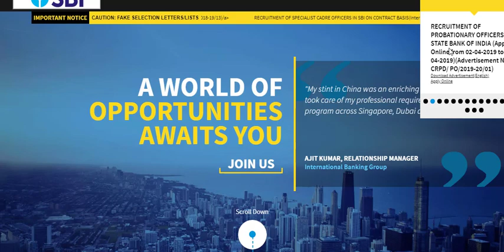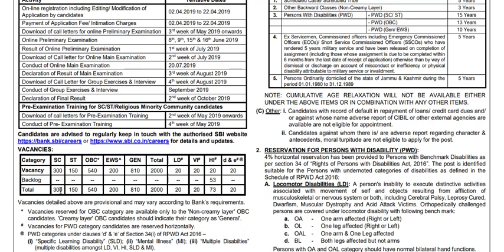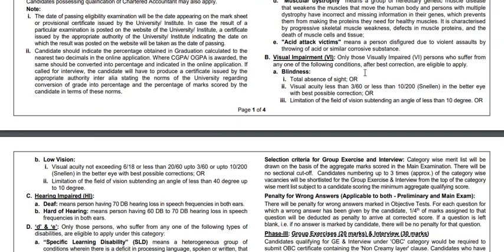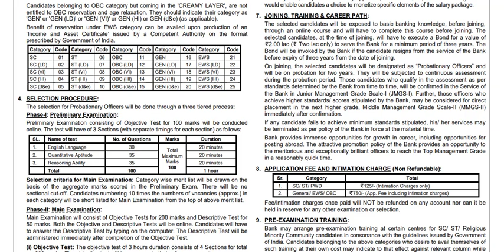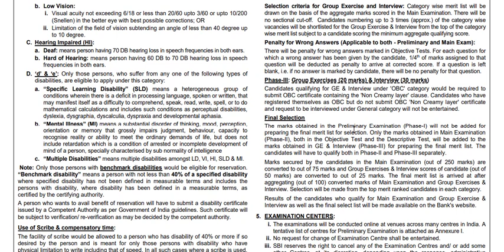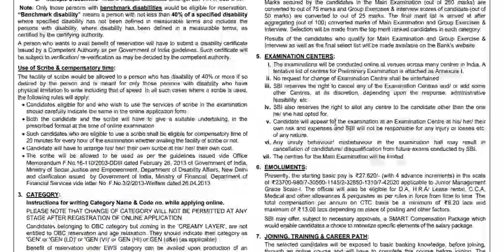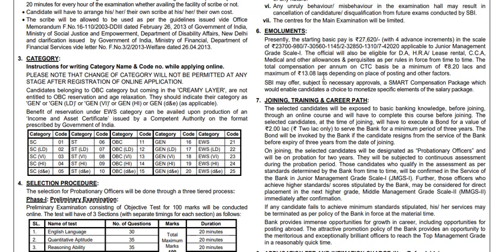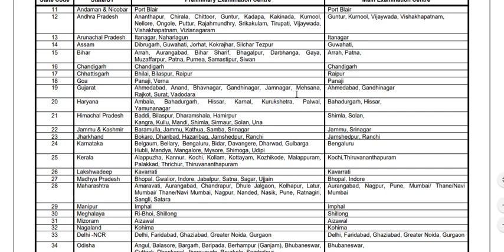SBI PO 2019 Official Notification | Apply for 2000 vacancies | All details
SBI PO 2019 official notification is out. Apply from 2/4/2019 to 22/4/2019